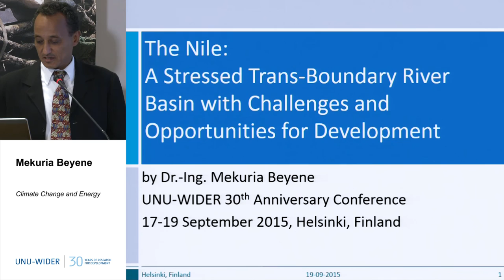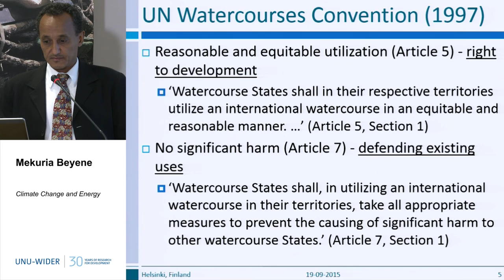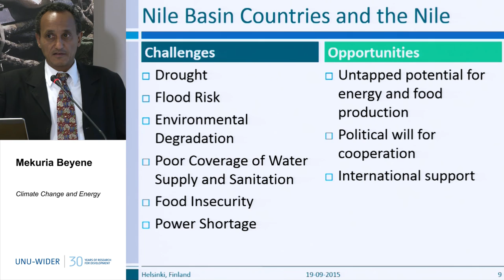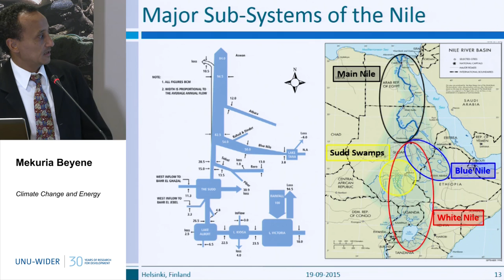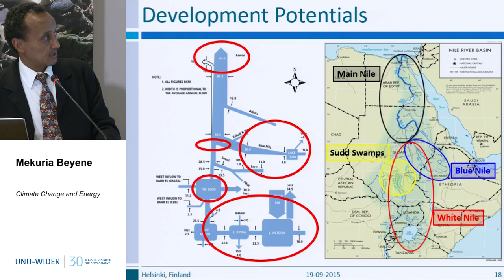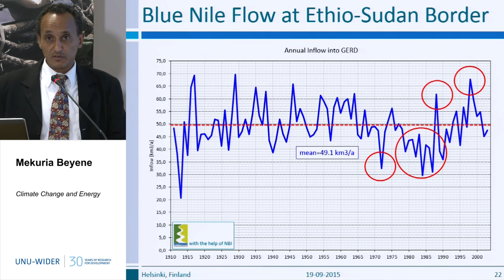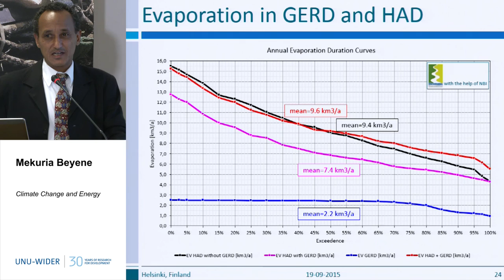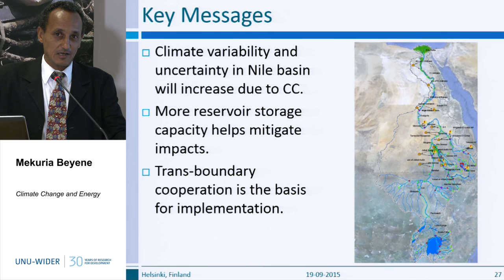Climate Change and Energy 3/4 - 30th Anniversary Conference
Mekuria Beyene
The Nile:A Stressed Trans-Boundary River Basin with Challenges and Opportunities for Development